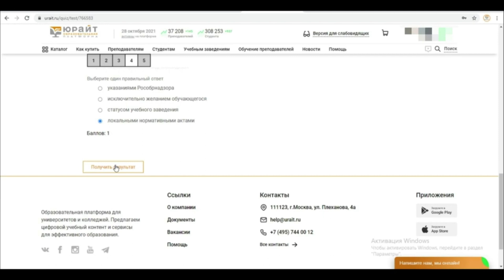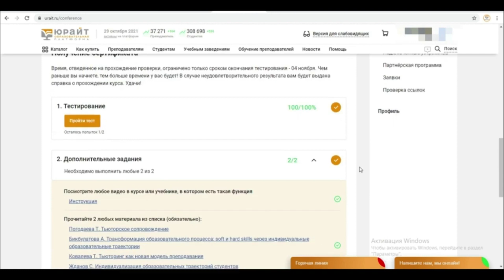Как пройти итоговую аттестацию по окончании конференции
Рассказываем, как пройти итоговую аттестацию после посещения конференции и получить удостоверение о повышении квалификации или сертификат